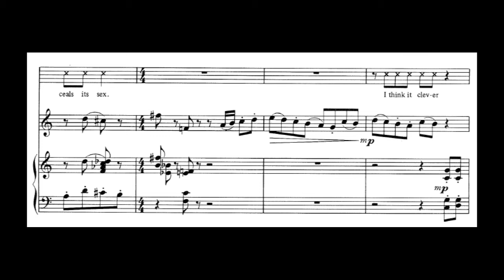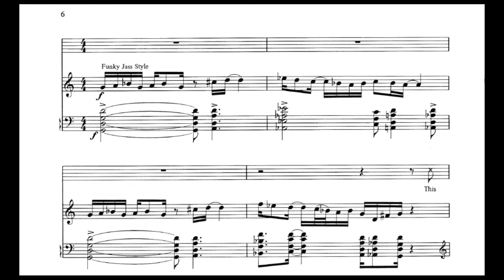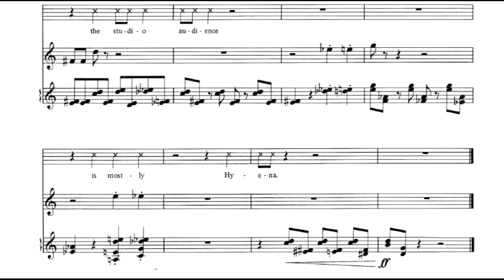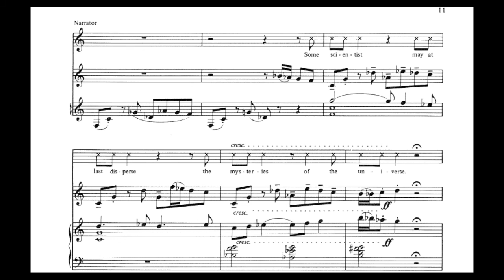Anthony Plog - Animal Ditties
Narrator: Philip Bell
Trumpet: also Philip Bell
Piano: Avid Sibelius Ultimate